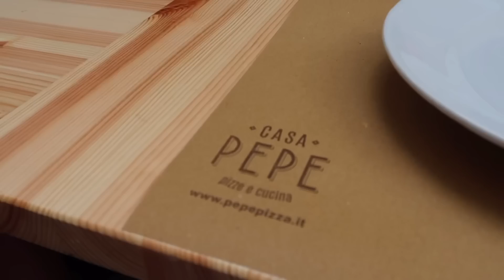TEDEN V LAJFU | delo, Chlani photoshoot, A1 vajb x Joongla dogodek | Alja in Billie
Ola Chicas,

En tak Chicas teden!

Se vidimo naslednji teden,
Alja & Billie